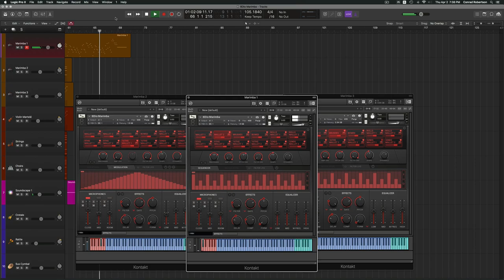8Dio Marimba Walkthrough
The 8Dio Marimba is a featured Instrument from our Studio Percussion Series now available as a standalone library. Marimbas are known for there rich, warm, balanced tone. Unlike the Xylophone the Marimba produces soft tones when played with different mallets. The most common mallet used is yarn. This provides the familiar warm tone of the marimba, compared to the xylophone, which sounds much brighter as it uses acrylic mallets.

The 8Dio Marimba contains 12 unique articulations and 3 microphone positions (Close, Mid & Far) all easy-accessed from our front-facing browser. The Marimba was meticulously recorded with six different playing styles, including two different mallets, brushes, bowed, and two separate rolls.

Note: This library is also included within the Studio Orchestral Percussion

0:08 Intro
0:27 Mallet 1
1:02 Mallet 2
1:24 Mallet 1 & Mallet 2
1:41 Brushes
2:04 Bowed Marimba
2:37 Rolls 1 & Mallet 1
3:38 Rools 2 & Mallet 2
3:46 Groove Sampling Articulations
4:45 GUI Overview
5:41 Offical Demo